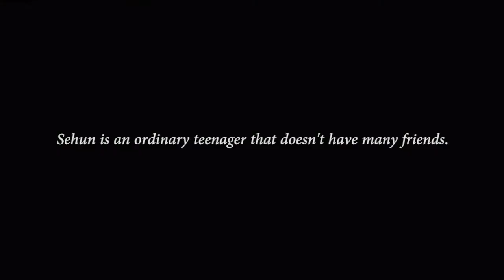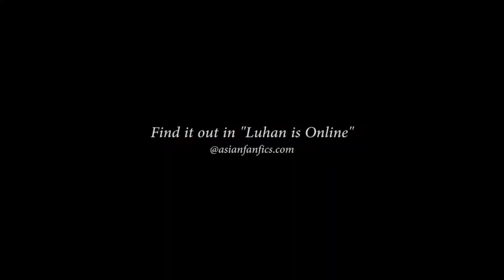Luhan's Online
Story Title: Luhan is Online

Description: Sehun is an ordinary teenager that doesn't have many friends. One day, he meets Luhan on social media. Luhan claims to be a college student that's always too busy to meet Sehun in person, although he ends up falling in love with Sehun. There are a lot of things that Luhan is lying about, but Sehun is too innocent to realize that.